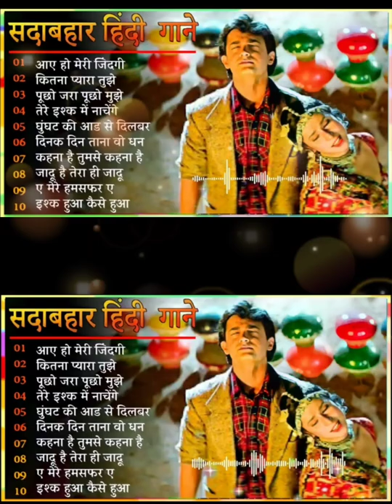Best of Bollywood Old Hindi Songs 💕 90s Evergreen Songs 💕 Hindi Sad Songs | Hindi Gana#shorts